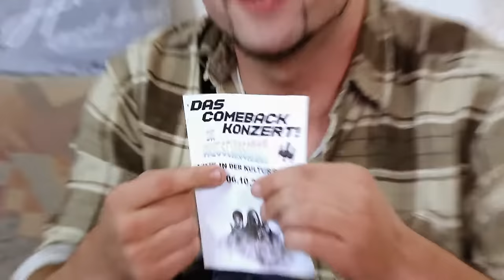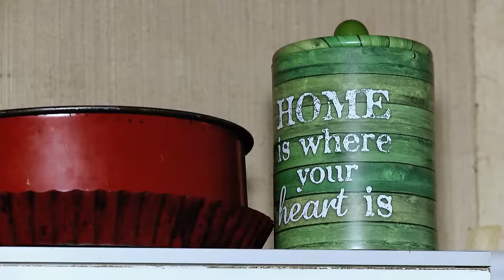Horvathslos Staffel 4 - Folge 3 (A neiche guade Oide)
Alle Rechte liegen bei Joke Brothers Produktion